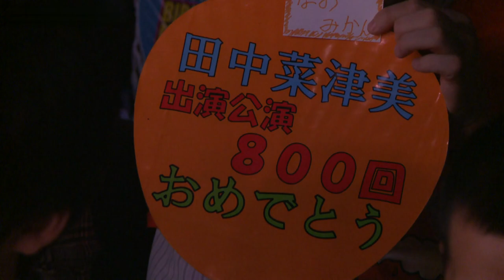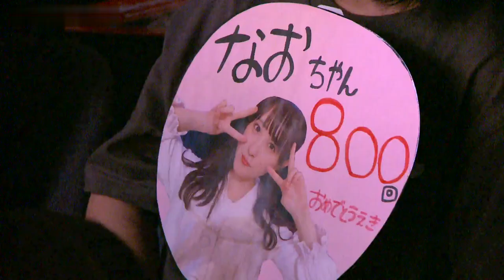181029 HKT48 Himawari-class “I'm Back in the Middle of Love” Akari Watanabe Birthday Festival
October 29, 2018 18:30 HKT48 Himawari-class “I'm Back in the Middle of Love” Performance Akari Watanabe Birthday Festival
[Venue] Nishitetsu Hall HKT48 Theater
[Performing members]
Maria Imamura, Nao Ueki, Serina Kumazawa, Yui Kojina, Natsumi Tanaka, Hana Matsuoka, Sono Miyazaki, Bibian Murakawa, Madoka Moriyasu, Yuna Yamauchi, Emiri Yamashita, Yueru Ito, Ai Seki, Ayaka Baba, Yumi Matsuda, Akari Watanabe

This channel mainly uploads videos that cannot be viewed in Japan. For that reason, I don't think the number of views will increase much.
*A song that is blocked for viewing in Japan was added at the end of the video so that it would be blocked for viewing in Japan.